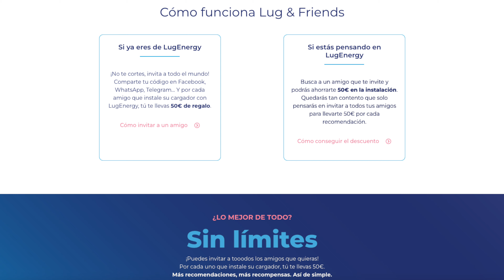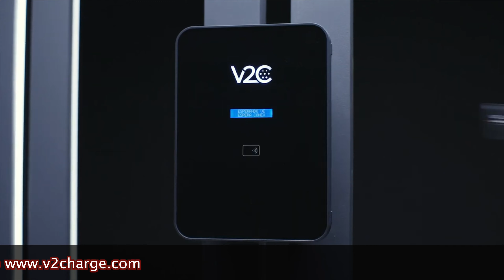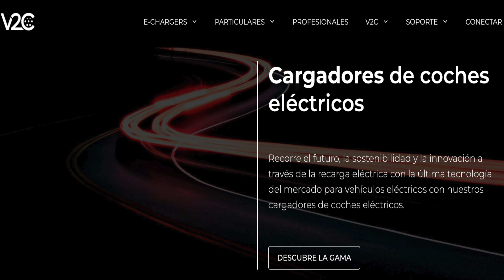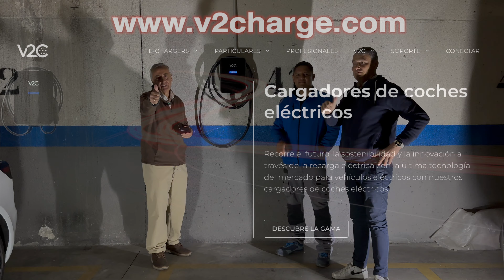V2C Trydan Pro By LugEnergy / El cargador más eficiente para mi Model 3 Highland.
Seguimos con los cambios, en esta ocasión actualizo mi punto de carga en colaboración con V2C y la empresa instaladora LugEnergy la cual realizó hace unos años la instalación al completo de mi punto de carga y vuelvo a contar con ellos para cambiar mi actual punto de carga por el cargador más eficiente para mi Tesla Model 3 Highlan el V2C TrydanPro.

Si estás interesado en el Cargador V2C Trydan Pro puedes informarte visitando su pagina web

Utiliza mi código AGUSTIN EV en el programa Lug & Friends y tendrás un descuento de 50€ en la  instalación de tu cargador.

Fomento y divulgo la Movilidad Eléctrica.

Si estás interesado en la comprar de un Tesla Model Y - Model 3